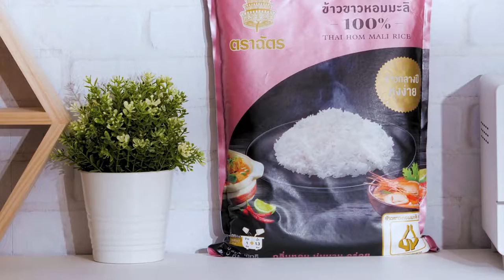Stir-fried Truffle Rice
Vegetable Oil  2 tablespoon(s)
Eggs   2
Chinese Sausage 20 grams
BBQ Red Pork 50 grams
Chinese Kale  25 grams
Shimeji Mushroom 20 grams
Shiitake Mushroom 20 grams
100% Jasmine Rice 200 grams
Sugar   1 teaspoon(s)
Soy Sauce  1 1/2 teaspoon(s)
Fish Sauce  1 teaspoon(s)
Truffle   60 grams

1. Place vegetable oil in a wok. Crack the eggs into the wok, scramble to break the egg mixture.
2. Add Chinese sausage, stir-fry until nice and cooked. Add BBQ red pork, Chinese kale, shimeji mushroom and shiitake mushroom. Stir-fry until mix together.
3. Add jasmine rice and stir-fry until all mixed. Season with sugar, soy sauce and fish sauce. Stir until well seasoned. Add truffle mushroom, stir to mix well.

块菌炒饭

植物油   2 汤匙
鸡蛋   2 个
香肠   20 克
烧烤红肉  50 克
芥蓝菜   25 克
雪菇   20 克
香菇   20 克
100%的茉莉香米 200 克
糖   1 茶匙
酱油   1 1/2 茶匙
鱼露   1 茶匙
块菌   60 克

1.开锅，在油里炸鸡蛋，打破鸡蛋。
2.加入香肠炒至有好颜色，加入烧烤红肉、芥蓝菜、雪菇和香菇，炒至所有食材混合均匀。
3.加入100%的茉莉香米，继续炒混合起来，用糖、酱油和鱼露调味，再次继续炒，加入块菌，炒至均匀。